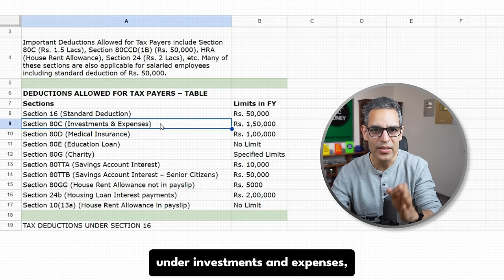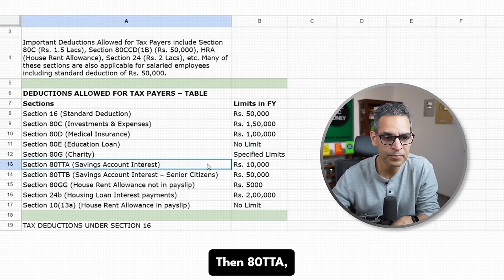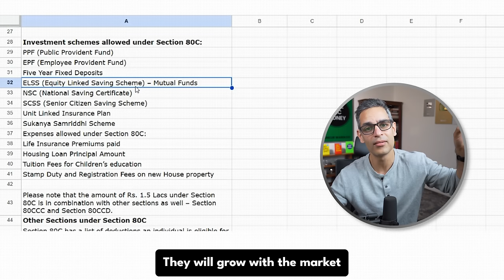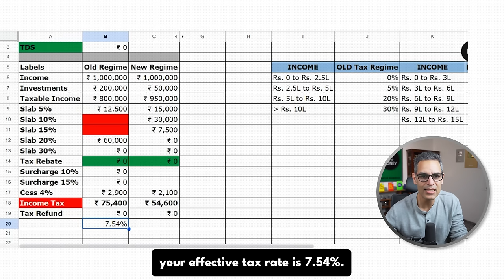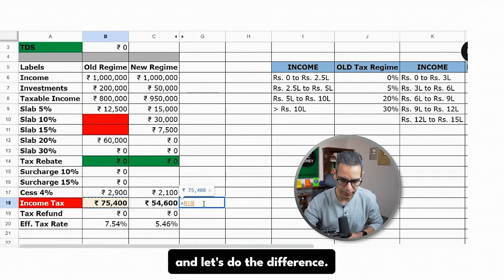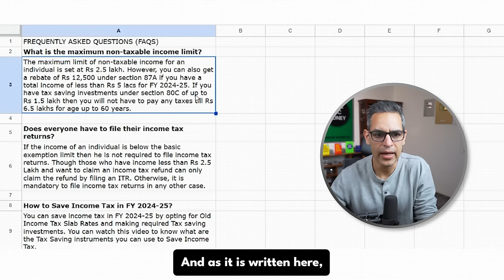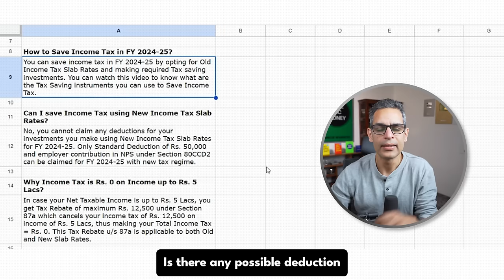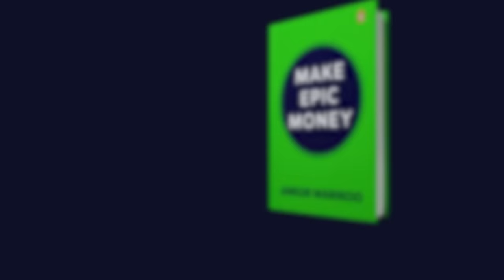Calculate INCOME TAX for 2024! | Ankur Warikoo Hindi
In this comprehensive guide, we dive deep into the intricacies of income tax, equipping you with the knowledge and tools needed to navigate this essential aspect of personal finance. From understanding the nuances of the old and new tax regimes to exploring strategies for maximizing tax savings, we cover it all to ensure you're well-prepared for tax season.

Learn how to optimize your tax liabilities by taking advantage of deductions, exemptions, and other tax-saving instruments. Whether you're a salaried individual, self-employed professional, or business owner, this video offers valuable insights to help you make informed decisions and optimize your tax efficiency.